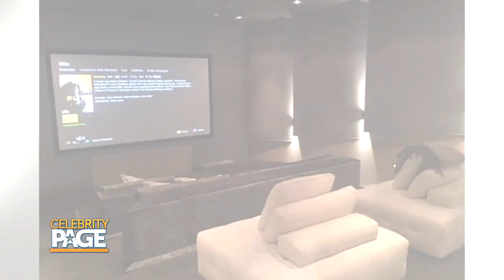James Harris Tells Us About the Newest Season of "Million Dollar Listing LA" | Celebrity Page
Our Audra Lowe went one on one with LA real estate agent and star of  the hit Bravo show "Million Dollar Listing LA" James Harris to learn more about the newest season and to tour one of his AMAZING listings!